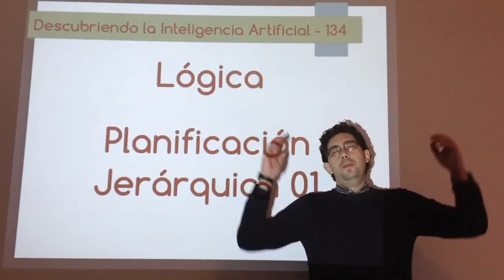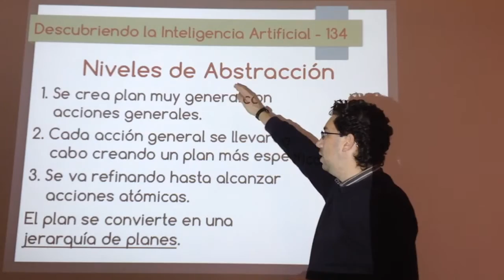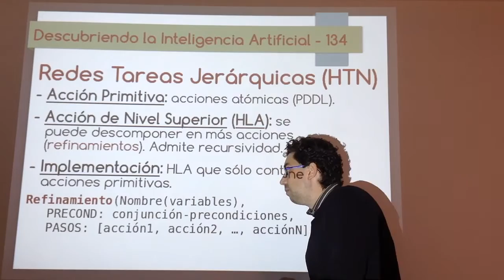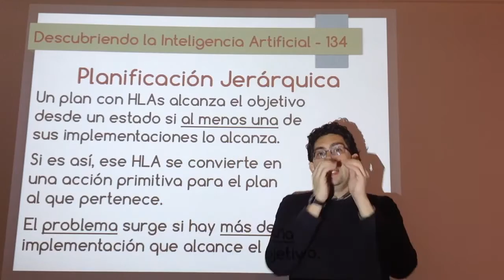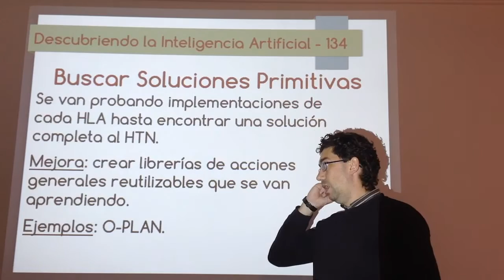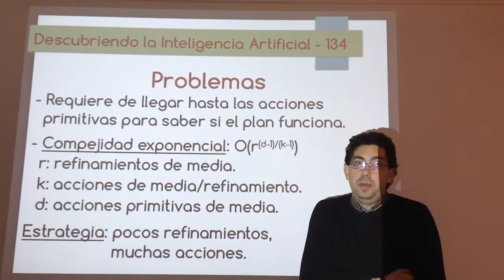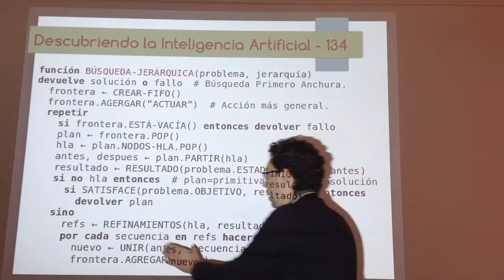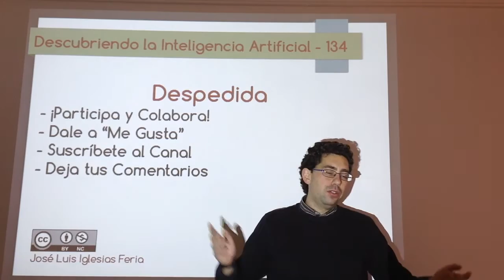Nº 134: IA Lógica - Planificación Jerárquica 01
Cómo organizar los planes en niveles para que así sea más fácil hacer la planificación, refinando las acciones que sean necesarias hasta lograr un plan completo y realizable.